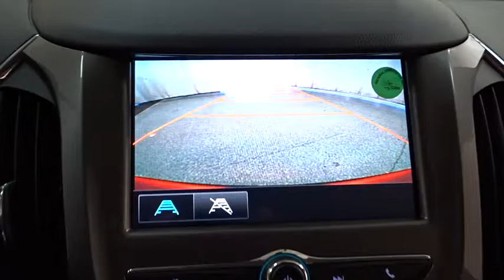2017 Chevrolet Cruze Des Plains, Niles, Glenview, Chicago, Elk Grove, IL B24032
Bredemann Chevrolet
1401 Dempster St